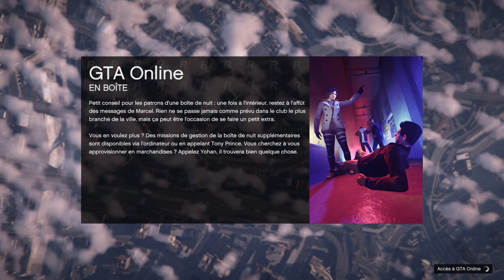Grand Theft Auto V_2022 vegeace joueur personnelle